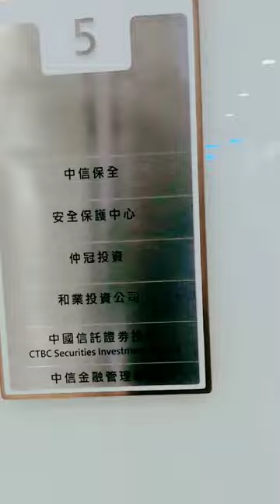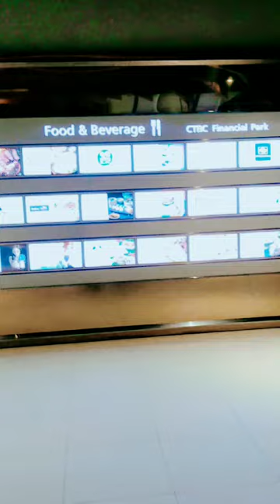到南港中信金融園區，逛逛（vlog)